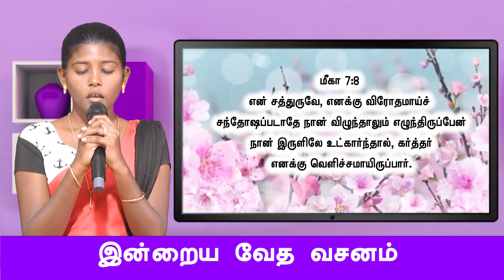Daily Kids Prayer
Peniel TV | Daily Morning Kids Prayer